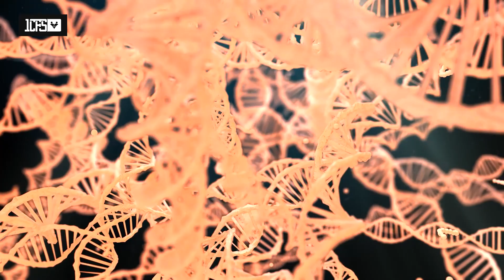Karen Gaffney — I Have One More Chromosome Than You?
Are you looking for a “gratifying no experience full of benefits” job opportunity? Click on the link below and apply now to become one of our DSPs.

By joining us, you can expect steady work. Hour flexibility, growth opportunities, bi-weekly payments, pay raise potential, and so much more.

Here Are 4 Big Ways We Can Help You

2. Become One Of Our Staff
The 1 CFS doors are always open for results-driven professionals like you. Click below to apply for one of our careers.

3. Show your support to the DD community

4. Get involved, be social!

On this channel, we discuss everything you need to know about Direct Support Professionals, Developmental Disabilities (like autism), and 1st choice family services.